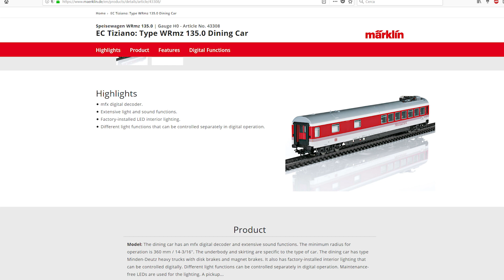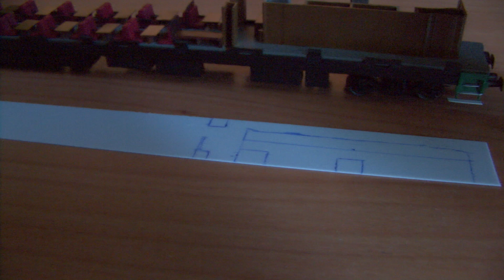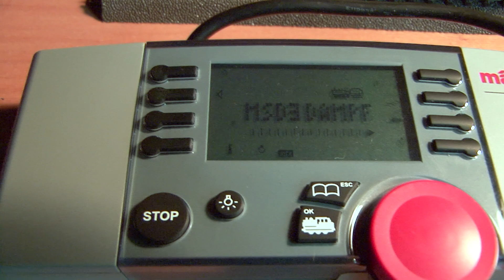ACME 50843 Gran Confort Ristorante WR || Progetto Digital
⚠⚠⚠ LEGGETE LA DESCRIZIONE PER MAGGIORI INFORMAZIONI ⚠⚠⚠
➤ Progetto Digital Sound & Adattamento AC
Nel video di oggi realizziamo un'illuminazione a zone distinte tramite decoder digitale mSD3.
Nel video inoltre viene spiegato come adattare questa carrozza al sistema 3 rotaie AC senza interventi che ne modifichino l'estetica in maniera permanente.

[ Materiali Utilizzati ]
Decoder FX MFX: Märklin mSD3 60975
- Plasticard 0,5mm
- Vernice Puravest Grigio Cenere
- Striscia LED Bianco Fredda (corridoio e zona tavoli)
- Striscia LED Bianco Calda (cucina)
- 3x Resistenze 1K Ohm 2 Watt (per le striscie di LED)
- Relè FRM18A-12VDC
- Resistenza 470 Ohm 1/4 Watt (Per relè)
- Guaina Termoindurente

〰️〰️ [ Adattamento Sistema AC ] 〰️〰️
- Pattino: MÄRKLIN E206370
- Ganci Conduttori di corrente: MÄRKLIN E115737
- ASSI AC: Ricambio ACME AC101AC

👍 👍 [SUPPORTO SOCIAL] 👍 👍
Per darmi un supporto morale, avere le ultime novità ed i futuri aggiornamenti vi invito a mettere "mi piace" alla mia pagina FB

💲 💲 [SUPPORTO DONAZIONI] 💲 💲
Se vuoi aiutarmi con i contenuti a pagamento fai una donazione!